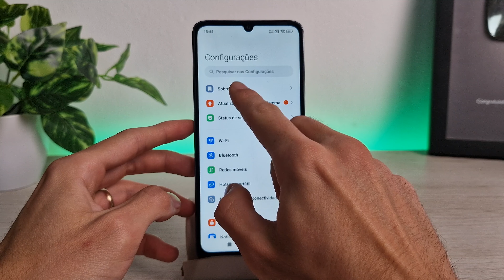Como saber se tem novas atualizações no smartphone Redmi 13C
Vou te ensinar como saber se tem novas atualizações no smartphone Redmi 13C